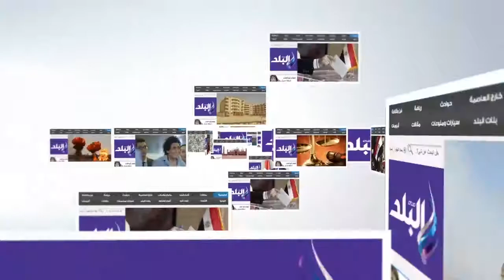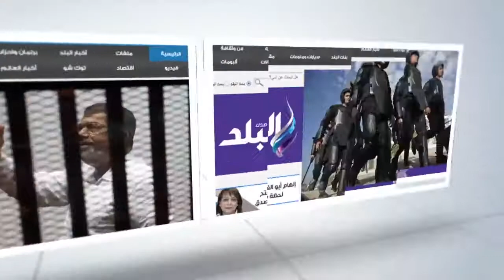صدى البلد | حاملو الماجستير والدكتوراة أمام التنظيم والادارة "واحد اتنين.. التعيينات فين"